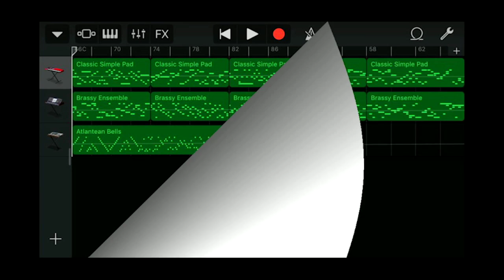Iphone GarageBand song 162 (classic simple pad, brassy ensemble, atlantean bells)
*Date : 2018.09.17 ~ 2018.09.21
*Instrument
 - Alchemy Synth : Pads - Classic Simple Pad
 - Alchemy Synth : Pads - Brassy Ensemble
 - Alchemy Synth : Mallets - Atlantean Bells
*Key : A major